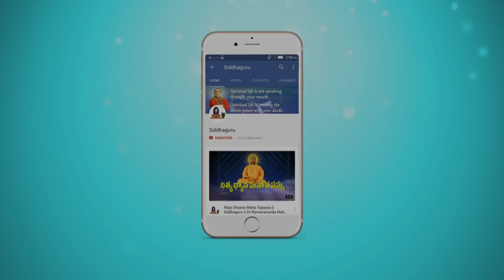గురువును పవిత్రంగా ఇలా సేవించాలి || Part -45 || Shatabdi Speeches || Siddhaguru Ramanananda Maharshi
In this Video, Siddhaguru explained the Karma Siddhanta that happened with Upasani Baba and Radha krishnamayi about the relation they have with Shirdi Sai...

To know Watch this Video and...

To know more about shirdi Sai and to listen to the Speeches of siddhaguru, discoursed during the 2nd phase of Shirdi sai shatabdi aaradhanotsavam, celebrating the 100 th year of Sai Samadhi & 101 year Samadhi of Sri Radhakrishnamayi.

on Siddhaguru Youtube channel.